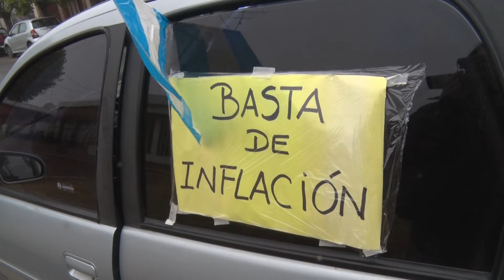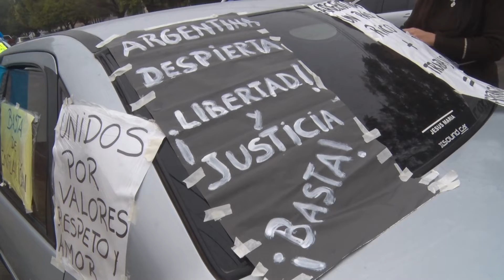MANIFESTACIÓN CONTRA EL GOBIERNO: COMENZÓ SOLA Y NACIÓ UNA CARAVANA SEMANAL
La idea es expresarse contra las medidas de la administración de Alberto Fernández. Aseguran que la iniciativa es apolítica.